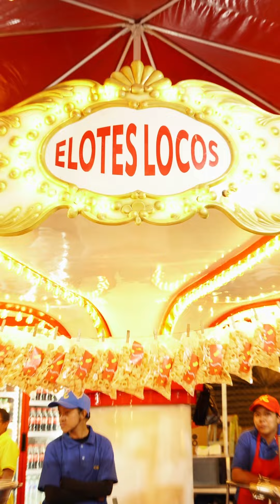5 Curiosidades de la Feria Jocotenango - Inguat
(Producción y edición de video: Gary Evanz y Melissa Menéndez / Soy502)